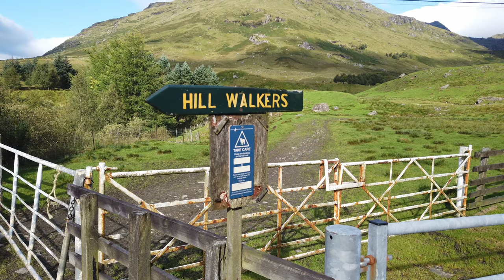Hiking in Gale Force Winds | Tinto | Lanarkshire, Thankerton | Graham, Donald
This week Alistair ventured out in harsher weather conditions experiencing gale force winds on a hike for the first time. Whilst this may not seem like the best idea Alistair hiked a relatively easy hill, Tinto near Thankerton, to keep the risk to a minimum.

All footage is our own unless stated otherwise.